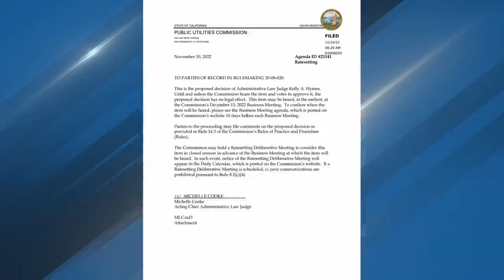'Save Solar' Rally to Take Place in Fresno After Advocates Call Out to Gov. Newsom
Will the state's public utilities commission's office kill the solar industry in California? That's the question that comes to mind for solar advocates after a recent proposal was announced that they say could kill rooftop and community solar.